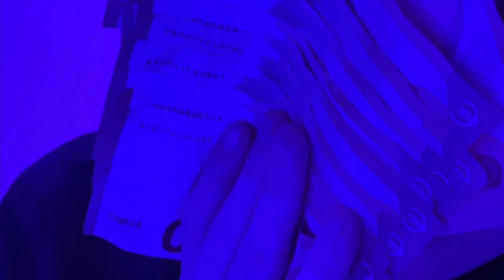Massey - “Back To Basics” (official audio)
Please watch this ten times a day I have no money I will lose my house and kids PLEASE